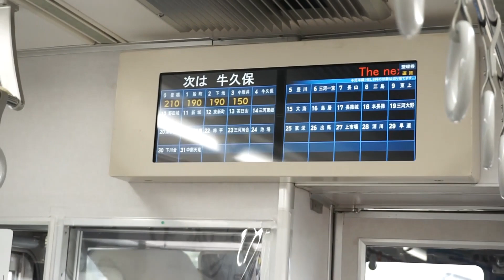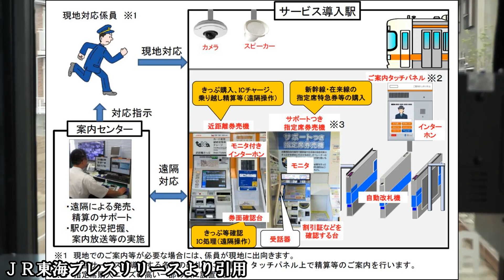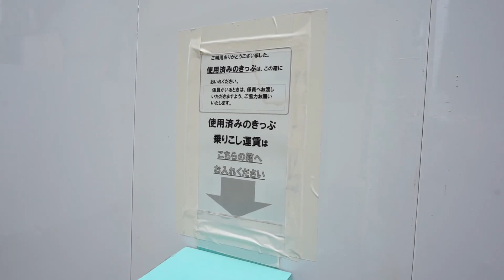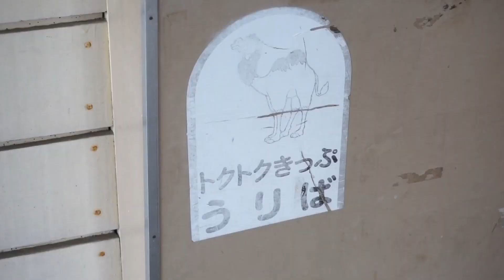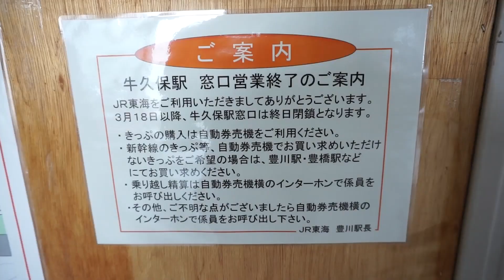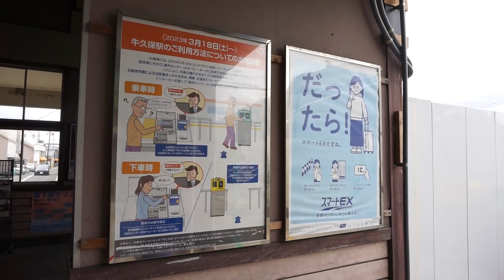ダイヤ改正で無人化＆駅舎解体される駅がレトロ過ぎる...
駅の昭和感半端ない